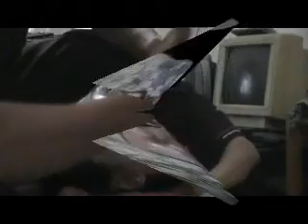SUSTER Pangpang, Jasa Salon Keliling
Budi Huri Sumanto atau akrab disapa Suster Pangpang terlahir dengan fisik laki-laki, tapi dia mengaku punya perasaan dan naluri wanita. Itulah alasan kenapa ia ingin mengabdi dengan kaum wanita dengan membuka salon keliling dan menawarkan jasa perawatan kecantikan. Apa saja keahliannya, simak selengkapnya